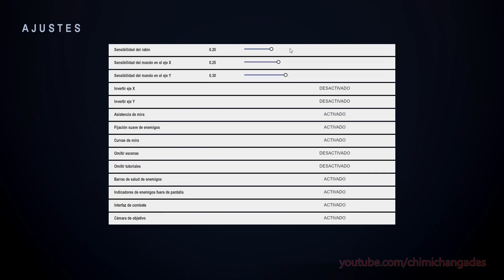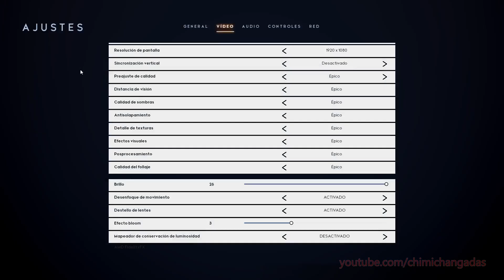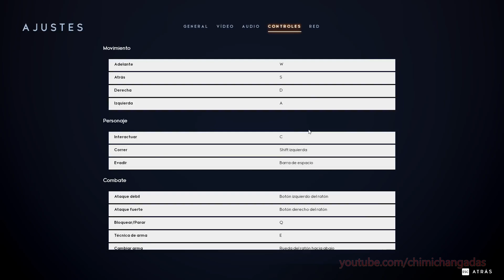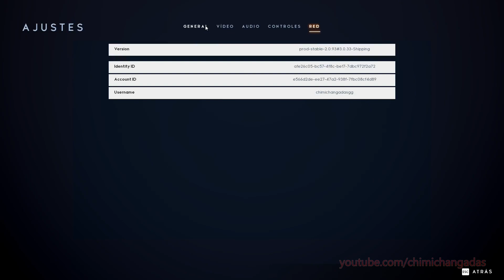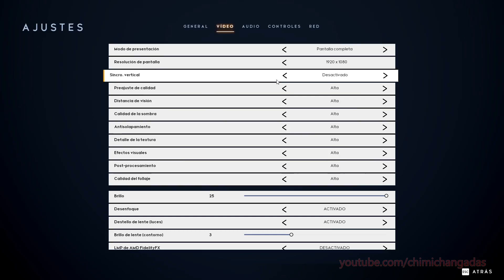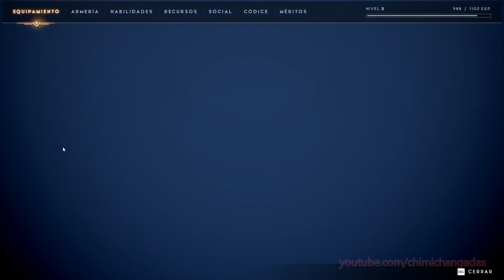Empezando en Godfall - Parte 1 (Gameplay en Español)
Aperion está al borde de la ruina. Eres uno de los últimos caballeros valorianos, maestros divinos del combate que emplean las armaduras legendarias conocidas como Valorplates. Debemos salvar a Aperion, aunque eso signifique eliminar a nuestro propio hermano.